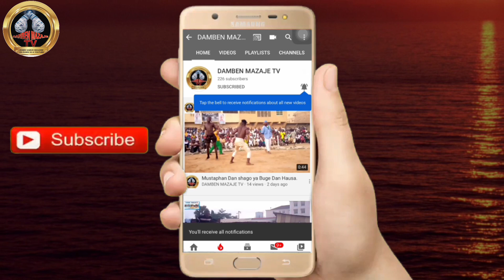Yau a Damben kaduna Anyiwa kudawa Barna ramadan yaja kunne